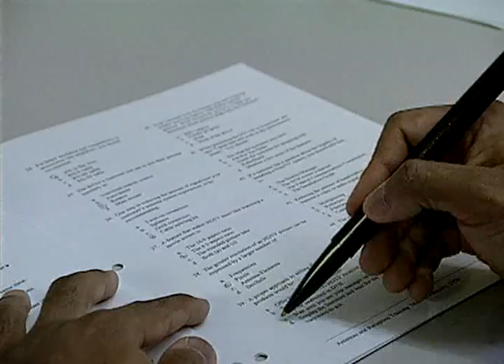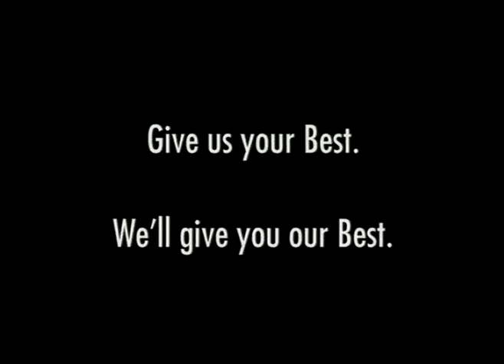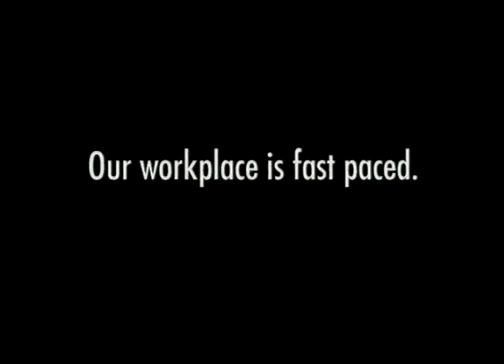RadioShack Recruitment Video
2001 RadioShack RJP Recruitment Video (from Internet Center).
It takes time and effort to rip from VHS and other formats. If this video has been entertaining to you, please consider donating what it is worth to you.

I worked for 5 RadioShack corporate stores for about 7 years and managed the Grover Beach, California store for 4 years.

The first three years were a great experience. At the end, staring in the mid 2000's, they introduced very rigid operations and procedures that were enforced by district and regional mangers. This might have been helpful to some, but it made our jobs very difficult.  At my store, I had modified and improved the older procedures and operations using it as a structural base. My system maintained legal and ethical systems that complied with the brand image, but helped my employees as well as myself maintain our dignity, authenticity and integrity, while maximizing sales. I have met many former RS managers that had a similar experience.

After the change of CEOs and corporate scrambling to force the maximum share holders profits, many employees began to feel evermore dishonest. I was there to make profits too, but I wanted to do that by helping customers with electronics and devices, not by manipulating them into cell phone contracts, services and expensive phones that did more than many customers would ever use. I think this was their downfall.

Customers were harassed and tailed the whole time they were in the store. We were there to share excitement and enthusiasm for technology, while demystifying it to those who were afraid of it and that is what I wanted to do. I was successful at dramatically increasing my stores profits and my employee's paychecks, while maintaining our authenticity. At my store, we acted on genuine intentions to share our enthusiasm while helping customers. This became increasingly difficult to do around 2005 or 2006, when district and regional mangers started calling, emailing, faxing, or showing up unannounced, throughout the day, asking about sales and what we were going to do to increase them in the next hour.

A watched pot never boils and that constant pressure lead to unnatural interactions with customers and those customers increasingly found products elsewhere and no longer had a place in their towns to ask for organic help. At the end we were just another pushy mobile phone store.